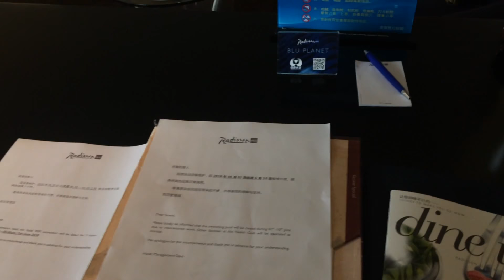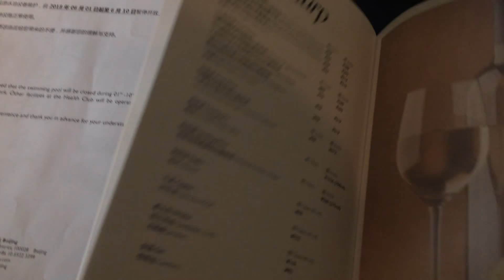Beijing - Radisson Blu Beijing